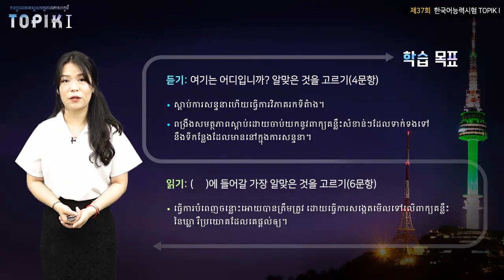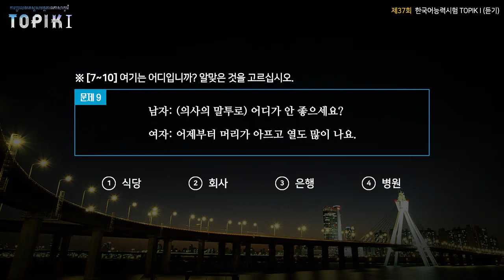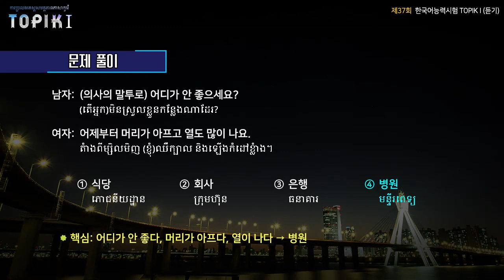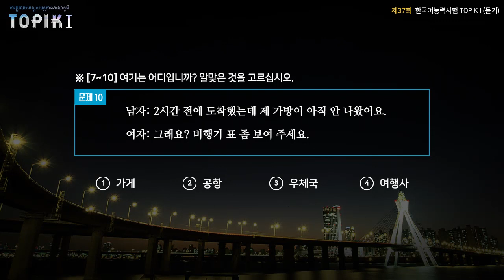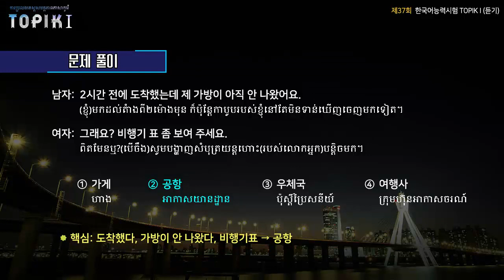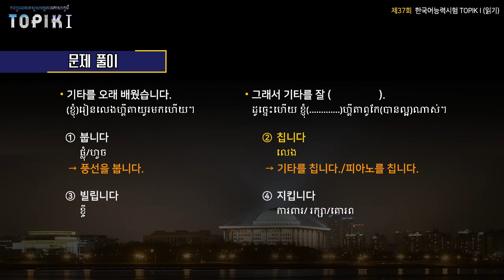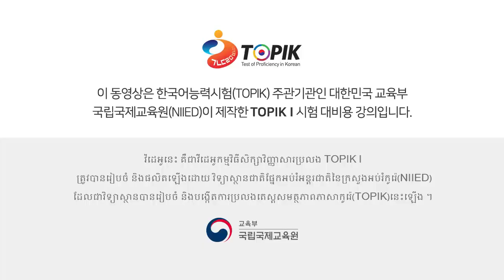TOPIK I Khmer 02